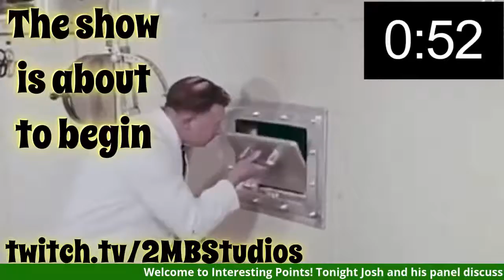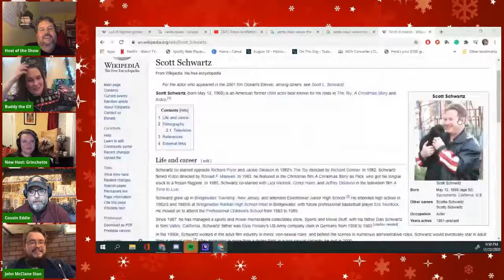Interesting Points: Holiday Films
A panel show focusing this week on holiday films. Featuring panelists Emily Laverdiere, Jessica Bryant, David Fouhy, Matt Fear, and host Josh Poirier.